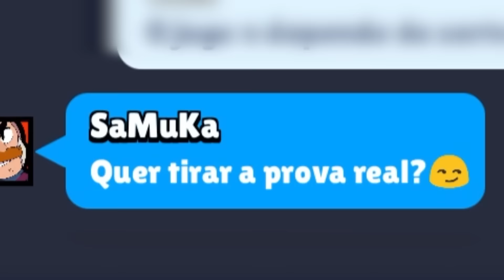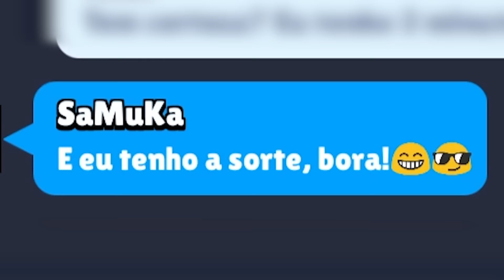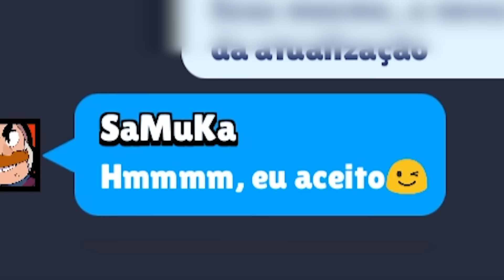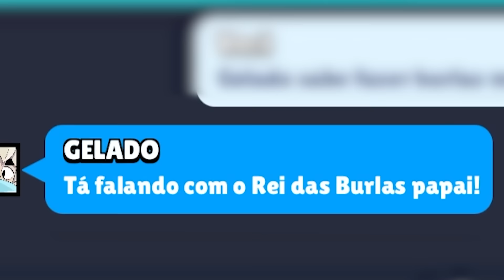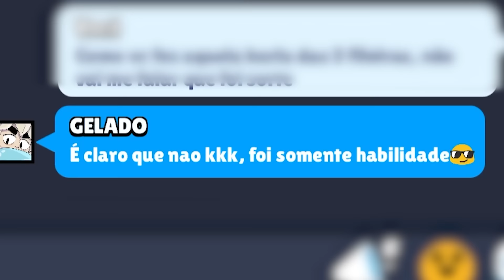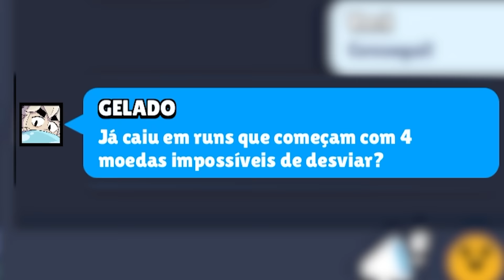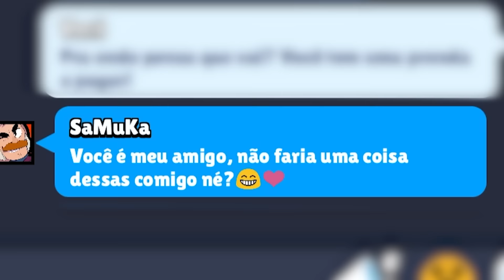Um PRO-Player me ensinou as Burlas mais dificeis no SubWay Surfers